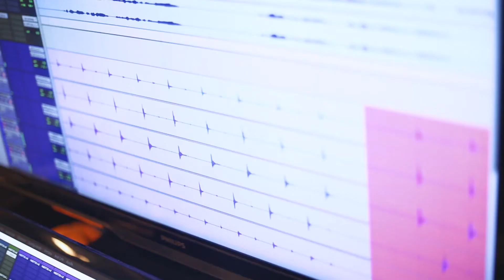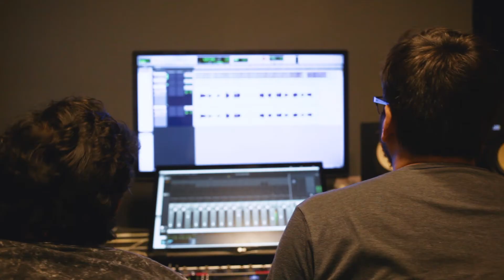Así se grabó OJALÁ! /2020/ - Parte II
Hola a tod@s!! Aquí les comparto la PARTE II del backstage de OJALÁ! Grabado en los estudios GARRA, producido por Javi Barreto, con la participación de Lucas Fernandez en la bateria, Mile Molinari en la voz femenina en "BAILEMOS" y de Javi Barreto en Guitarras.

Como siempre y como todo, este disco, este vídeo y todas las canciones que lo componen, hecho a pura pasión, con todo amor!
Espero que lo disfruten y puedan ver, escuchar y sentir todo lo que hay detrás de las 10 canciones que les presento en este nuevo disco!

GRACIAS a Manu Pendino de BARK! que plasmo en este video de manera increible todo lo que fue pasando!! GRACIAS MANU!!

OJALÁ! que te guste... OJALÁ! que compartas mis canciones. OJALÁ! que las canten y sean tu compañía! OJALÁ! nos veamos pronto en algún show...
OJALÁ SEAMOS ETERNOS!! OJALÁ SEAMOS INVENSIBLES!!
OJALÁ SEAMOS MUSICA!!

Marce Sangiao!
Enero 2020